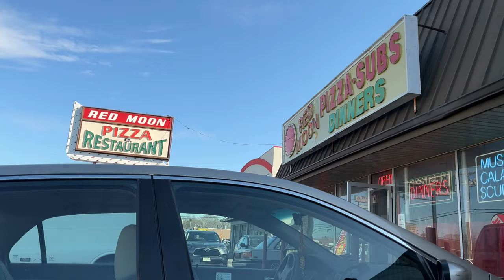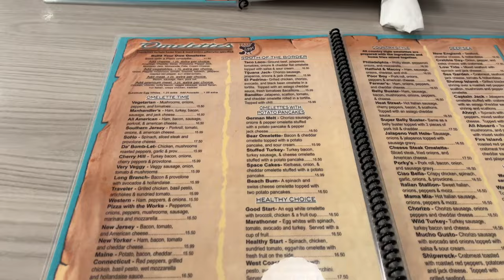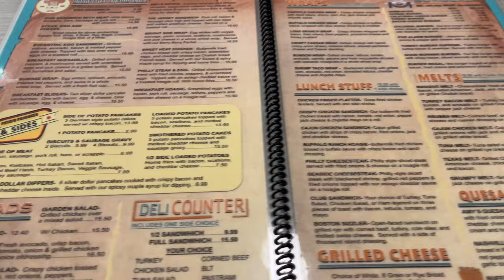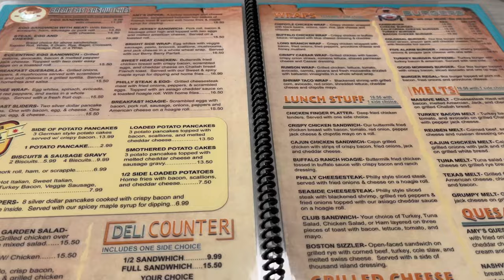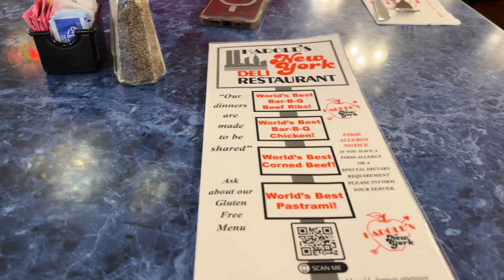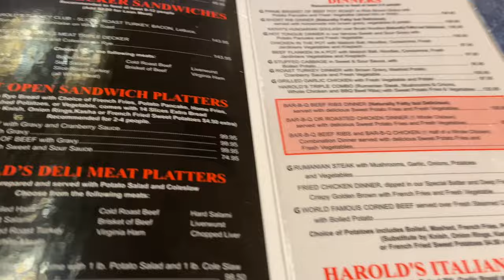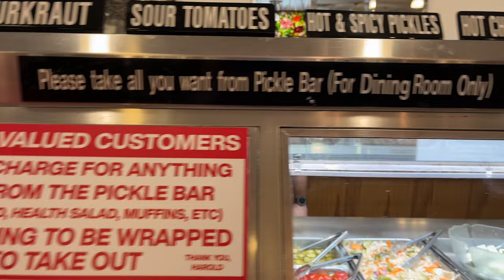New Jersey Food Tour - Harold's Deli Review, Diners, Pizza, Chicken Parm!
Reviews of Harold's Deli, Diner breakfast and Pizza/Italian restaurants. All New Jersey.